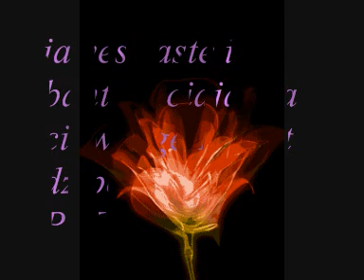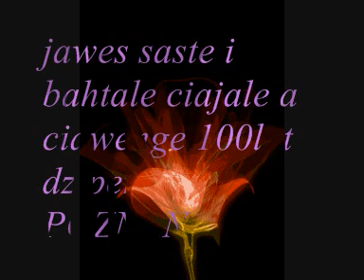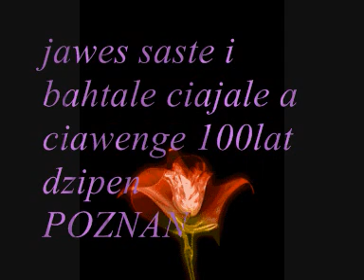romanegila nicolae guta